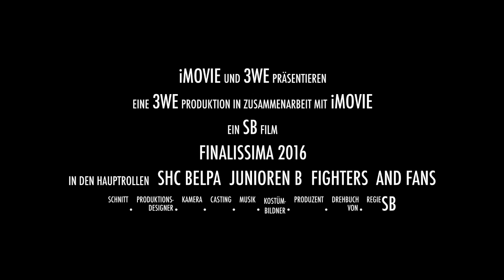Finalissima 2016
Streethockey Final 2016 Junioren B SHC Belpa vs. Kernenried Bulldozers und Oberwil Rebells